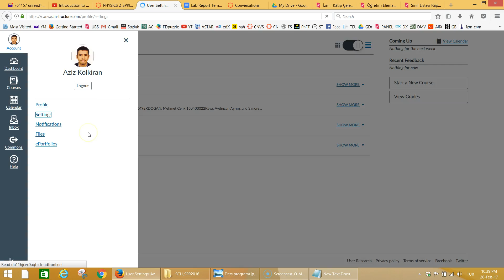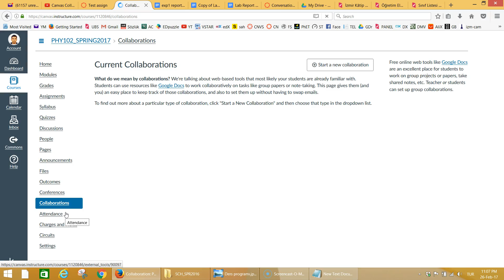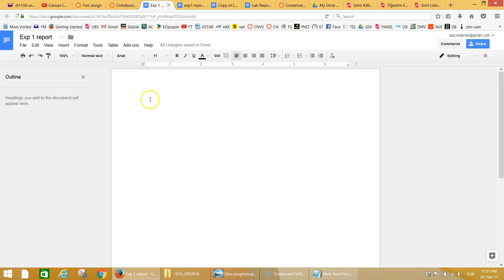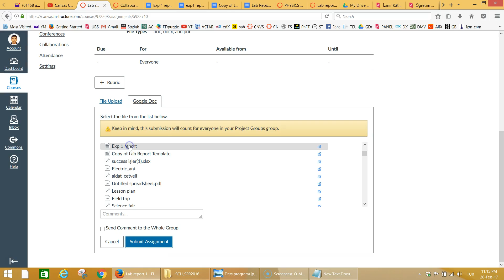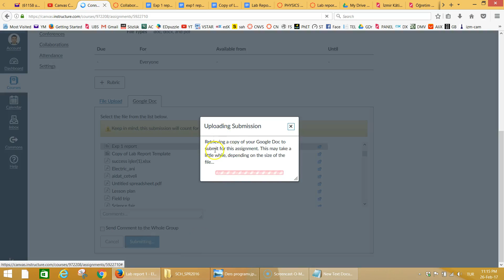Canvas Lab report submission by collaboration and Google Docs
Directions to how to prepare your lab report using google docs and canvas collaborations.